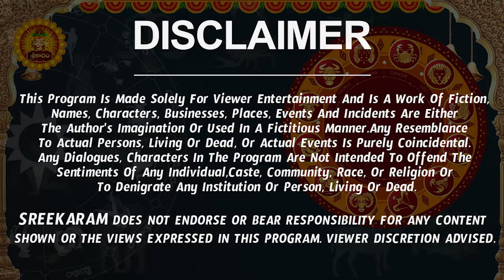Vruschika Rasi Phalalu 2024 Telugu | Vruschika Rasi Phalalu February 2024 | Scorpio Horoscope 2024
Vruschika Rasi Phalalu 2024 Telugu | Vruschika Rasi Phalalu February 2024 | Scorpio Horoscope 2024 | Sreekaram

Watch Vruschika Rashi Weekly Horoscope | Vruschika Rasi February 2024 Telugu | Vruschika Rasi February Month 2024 | February Month Vruschika Rasi 2024

Here is Vruschika Rashi February 2024 Telugu | February 2024 Vruschika Rashi Phalalu

 vruschika rasi february 2024 telugu, vruschika rasi 2024 telugu, scorpio horoscope, scorpio horoscope 2024, rashi phalalu